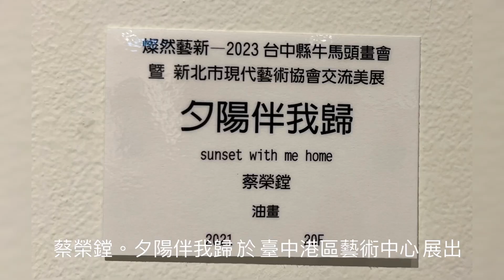張榮鏜 作品簡訴